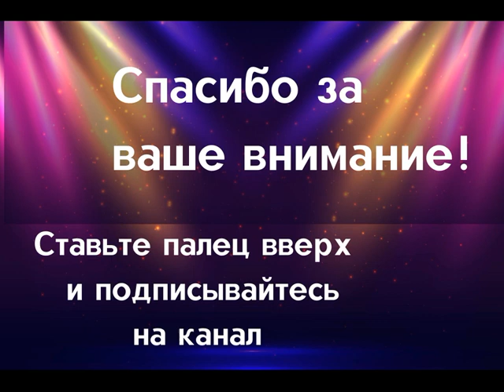7 советских актеров, которые отказались от роли в успешных фильмах